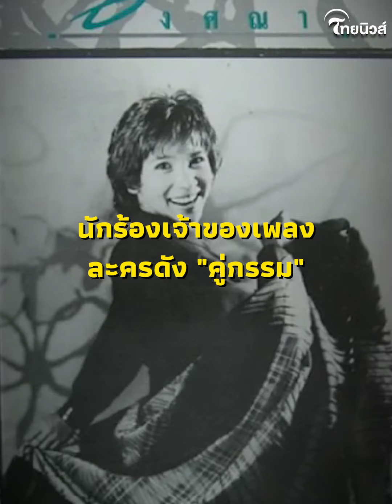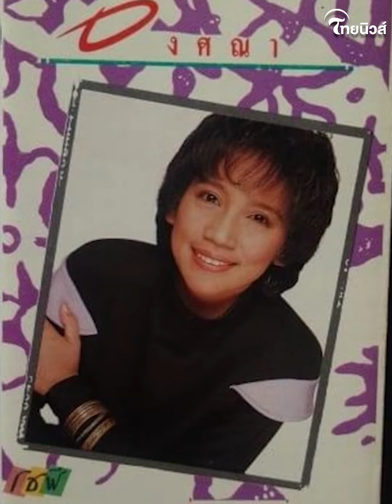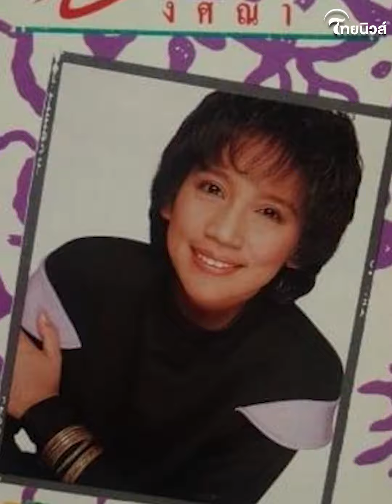สุดอาลัย นักร้องดัง "อังศณา ช้างเศวต" เจ้าของเพลงละครดัง "คู่กรรม" เสียชีวิตแล้ว! | รู้กันบันเทิง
รู้กันบันเทิง : สุดอาลัย นักร้องดัง "อังศณา ช้างเศวต" เจ้าของเพลงละครดัง "คู่กรรม" เสียชีวิตแล้ว!